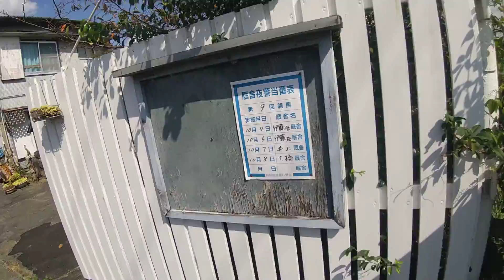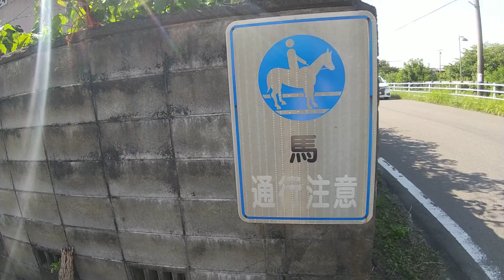笠松競馬厩舎地区歩いてみた②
目からウロコの声1572を突破した
6万円相当の「最新の帯封獲得禁断馬券術」を

(ID検索の場合は、@4JveBikElLYXiZS